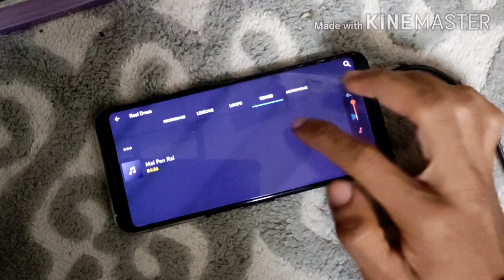May - Mai Pen Rai Real Drum Cover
Sorry kalau rolling X berapa kemas Dan terabur

Mai Pen Rai atas Sana Ada Bintang

Kuasa X kepalang

Support me bro sekalian